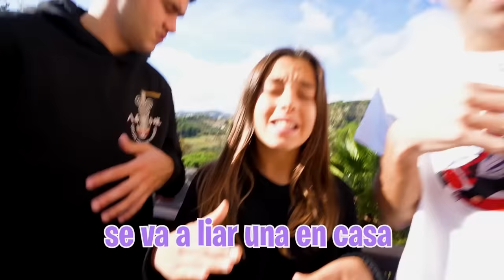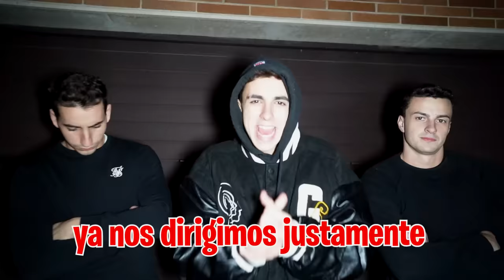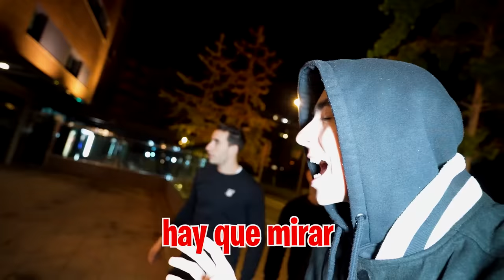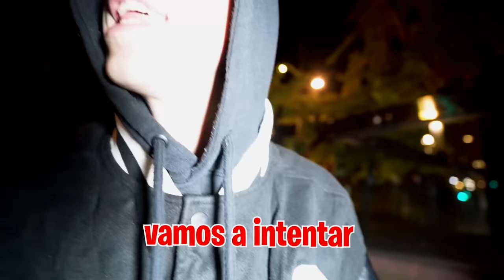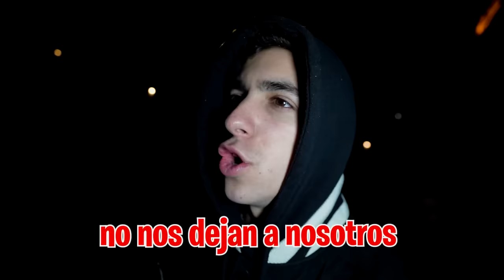MI HIJA SE ESCAPA DEL HOSPITAL CON LA PIERNA ROTA…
Ayer mi hija se rompió la pierna en el parque de trampolines, llamamos a la ambulancia y se la llevaron al hospital pero no nos dejaron acompañarla y no sabemos nada de ella en el hospital no nos dejan visitarla y no sabemos que es lo que vamos a hacer...